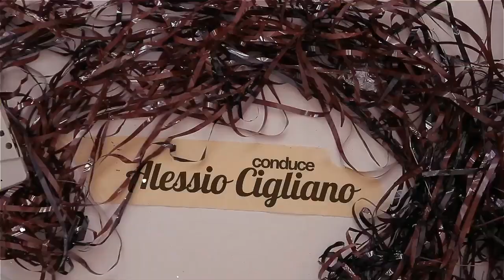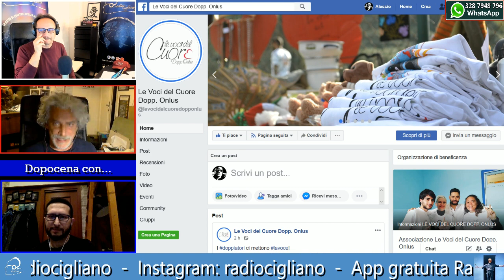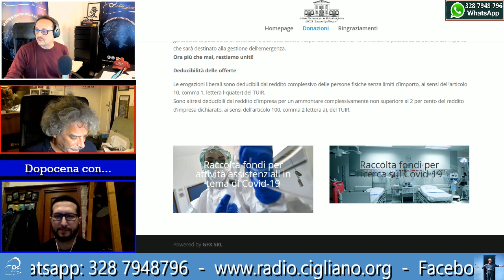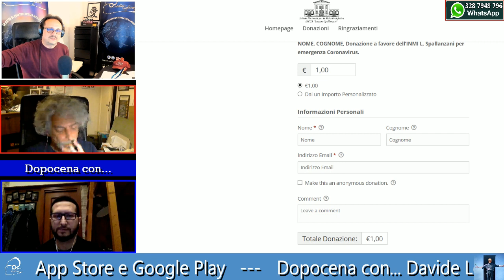Dopocena con... Davide Lepore e Gianluca Crisafi (422)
IN DIRETTA su Radio Cigliano
3 APRILE 2020 ALLE 21

Quattro chiacchiere sul doppiaggio in compagnia. E la musica la portano loro!